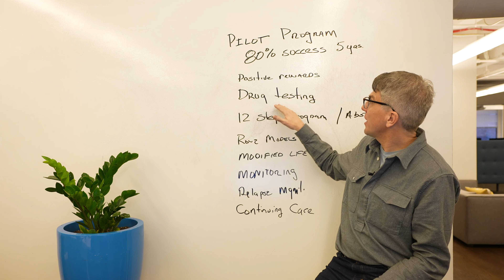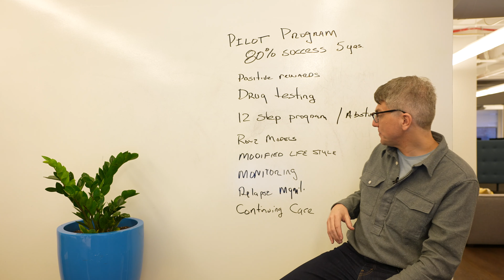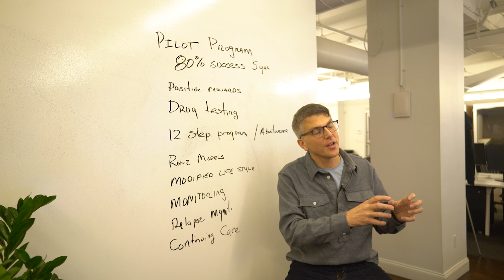Lessons From Pilot Program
The HIMS program for addicted pilots boasts over an 80% success rate.  Adam takes a look at what the HIMS program does right to help keep pilots on track and successful.

We believe that a stay at rehab is only the beginning of treatment. Therefore, there needs to be a solid plan in place for families. This will help them hold an individual accountable over a duration of time. Our goal is to not only help the person suffering from addiction, but help the family heal as well. The success of programs for pilots like the Human Motivation Study (HIMS) and Physician Health Program (PHP) outline ideal forms of treatment.

The success of HIMS and PHP prove that long term planning and structure are key components of achieving sobriety.

--Clear boundaries allow for positive and negative consequences.
--Role models and recovery mentors are very effective towards accountability.
--Recovery is anchored in the family. Addiction takes its toll on the entire family, and it is imperative that everyone works together as one unit after treatment.